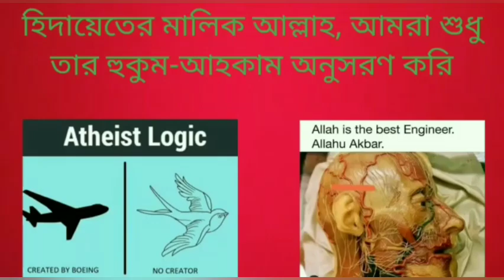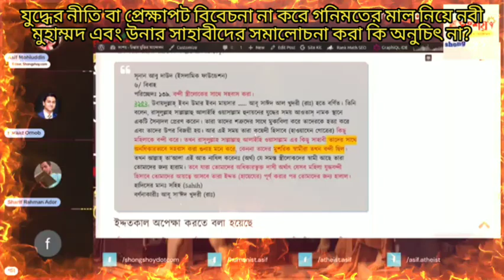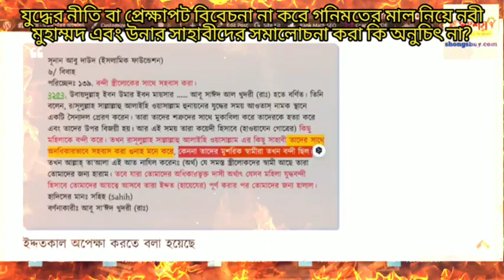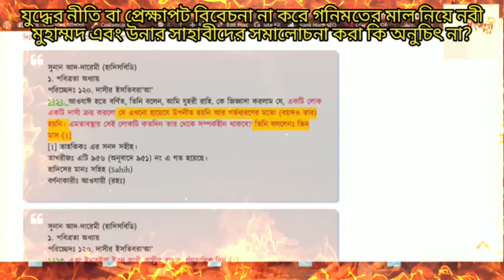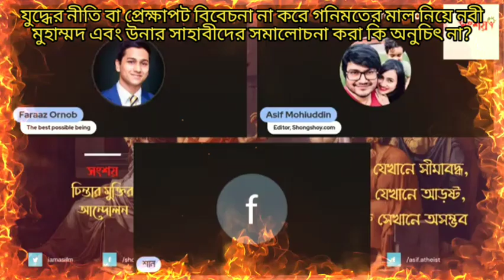যুদ্ধের পরিস্থিতি প্রেক্ষাপট বিবেচনা না করে নবী মুহাম্মদের সমালোচনা করা উনোচিত না?